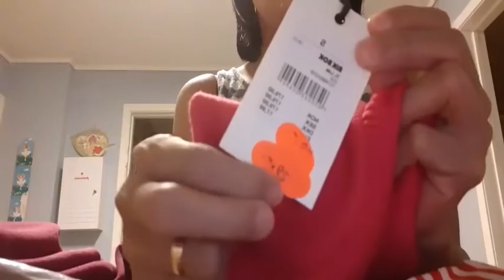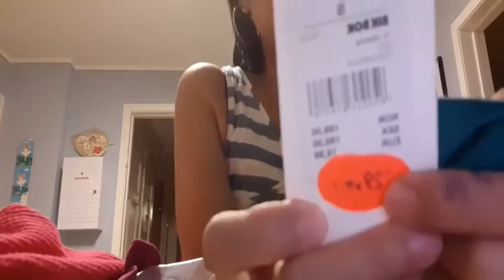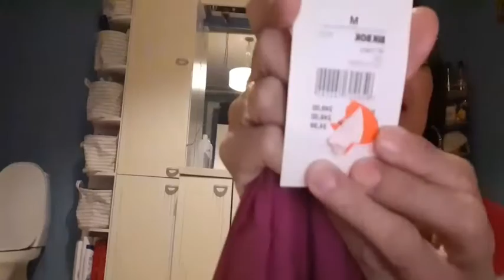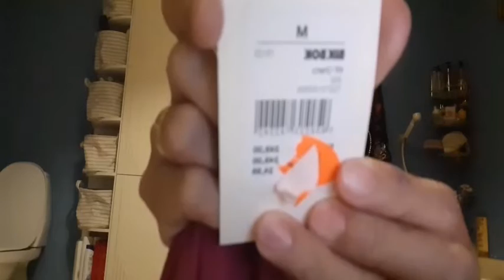SHOPPING FOR AUTUMN & WINTER.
Publisert: 07 November  2020
Shopping center in moa ålesund at BIKBOK STORE
By: Bisnorway laagan